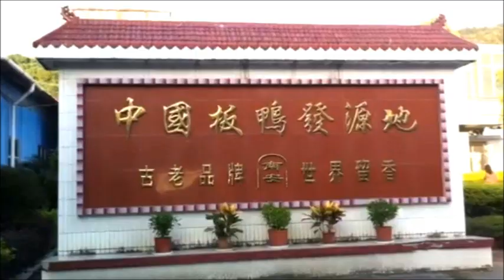裕華正宗南安臘鴨生產過程 YueHwa traditional chinese preserved ducks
正宗的南安臘鴨經自然曬晾乾，保留傳統風味，是中國經典食品